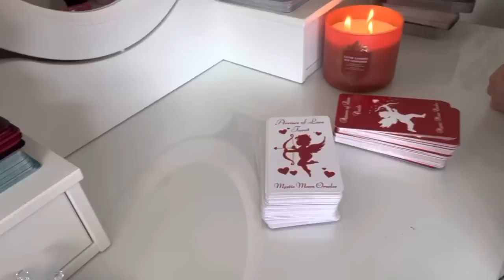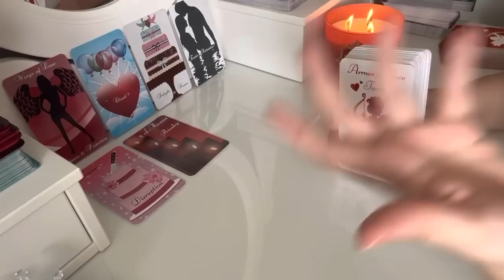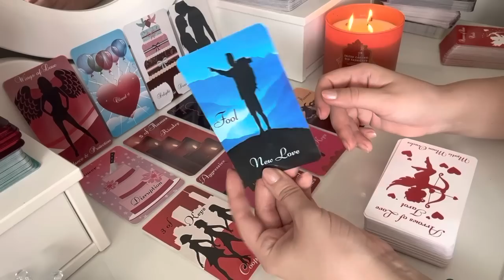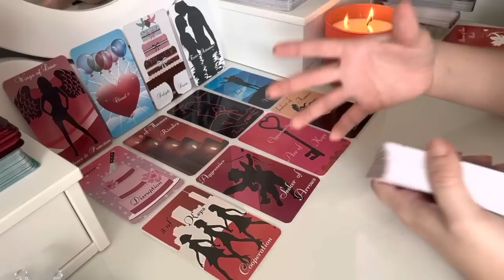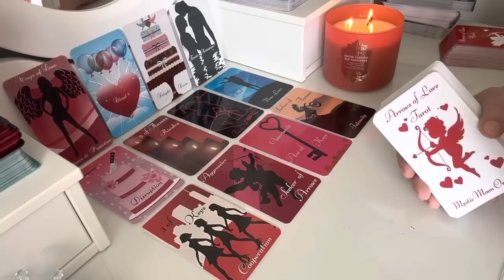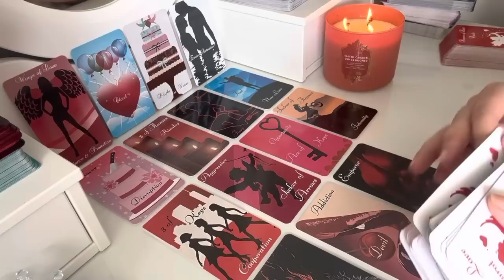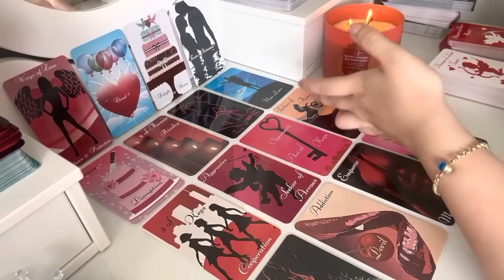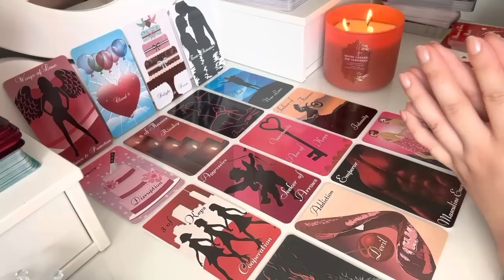YENİ HEYECANLI TUTKULU BİR FIRSAT VE PARTNER.. 💞🥰🫶🏼